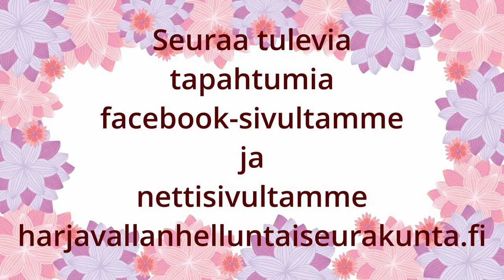Seppo Mäkipää 20.8.2023 Sinulla on se nimi?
Kuukauden kalastaja.